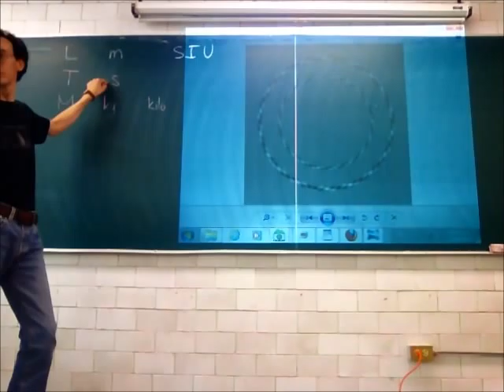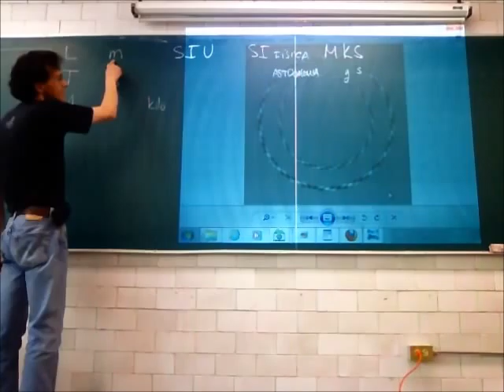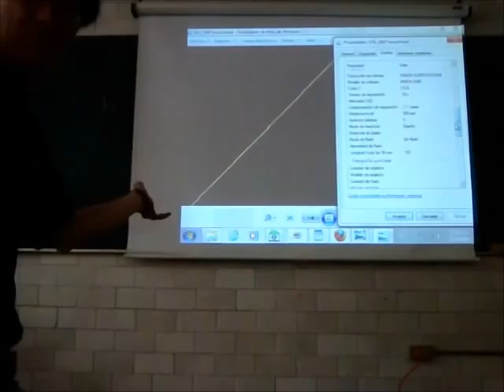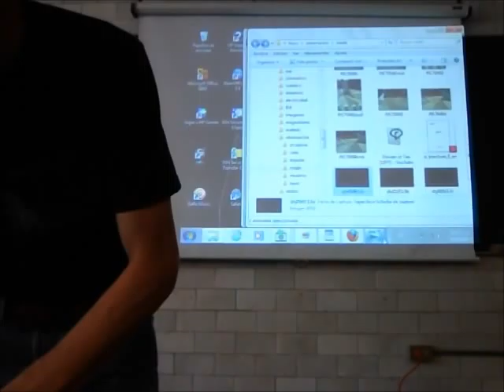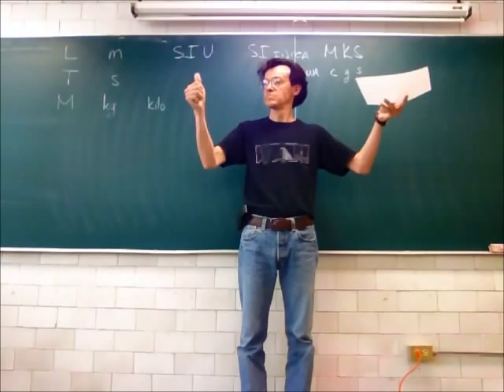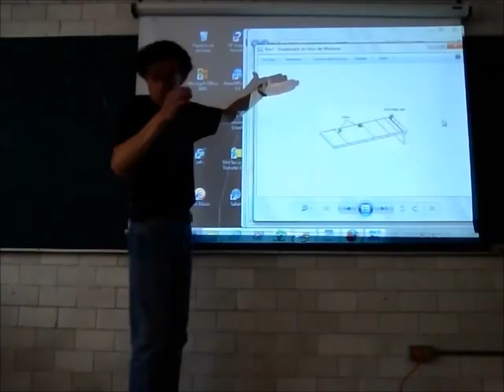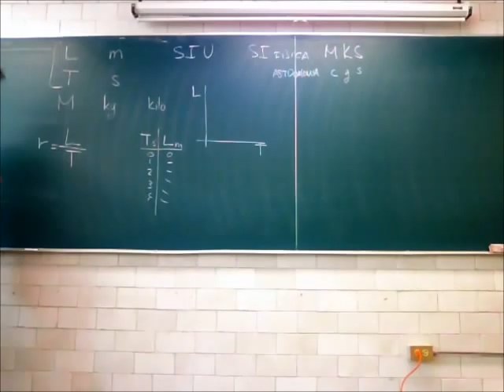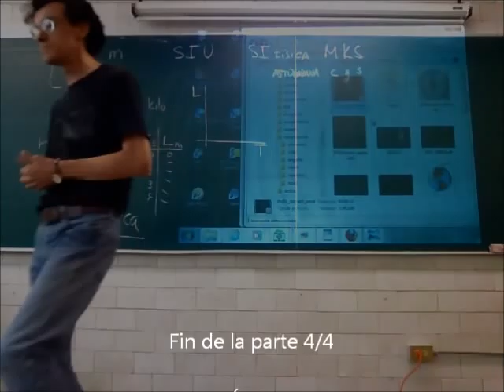Principios de Mecánica. Medición, unidades y cinemática - 13-Primavera - Prof Raúl Alva 4/4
Medición, sistemas de unidades y cinemática
Cuarta parte de la 2a sesión del curso de Física Biológica, Trimestre 13-P, Universidad Autónoma Metropolitana, Unidad Iztapalapa, por el Dr Raúl Alva, 25 de abril de 2013